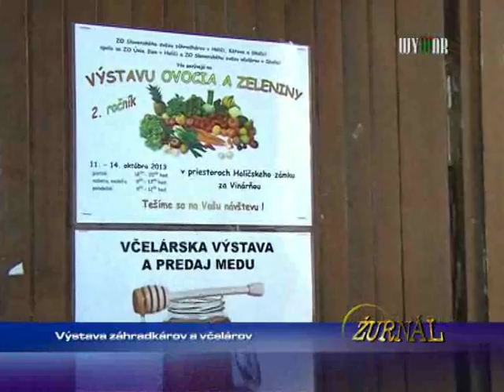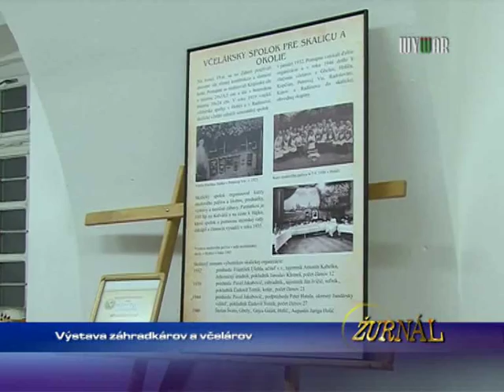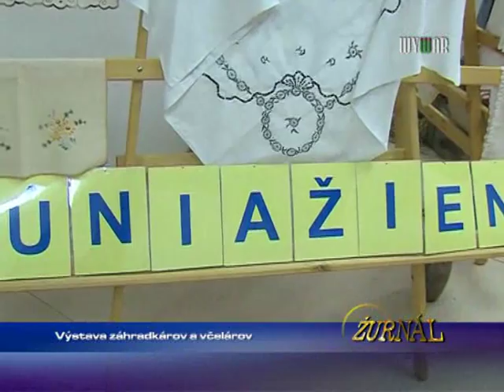Výstava záhtradkárov a včelárov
1353